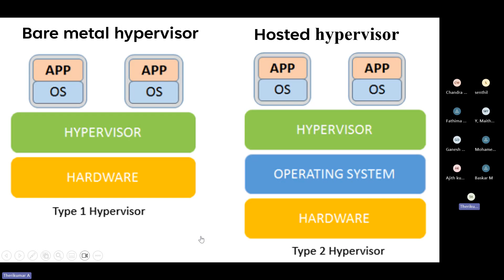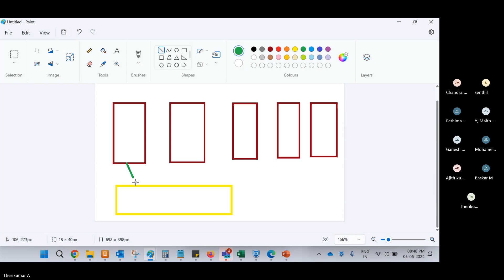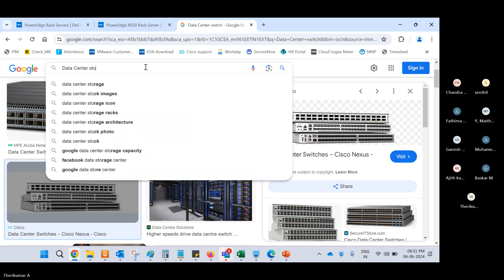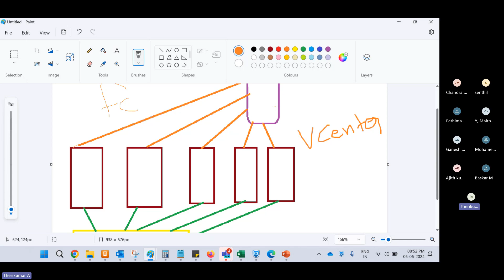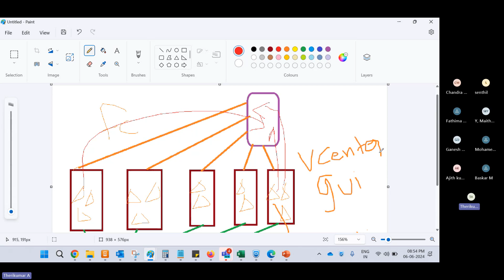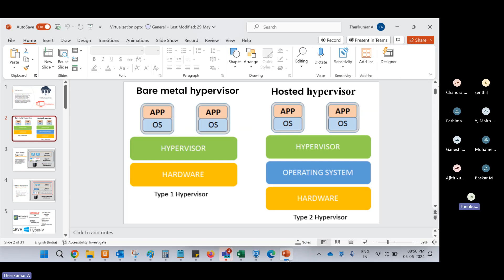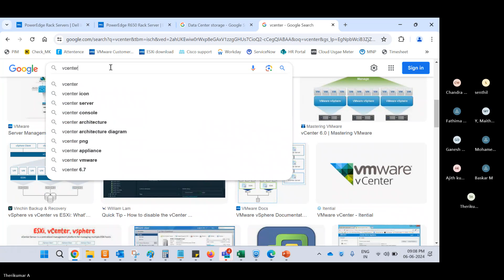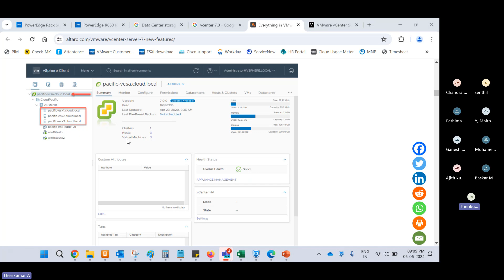What is Hypervisor ? Bare metal Hypervisor vs Hosted Hypervisor Explained in Tamil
What is Hypervisor ? Bare metal Hypervisor vs Hosted Hypervisor Explained in Tamil | Day 3